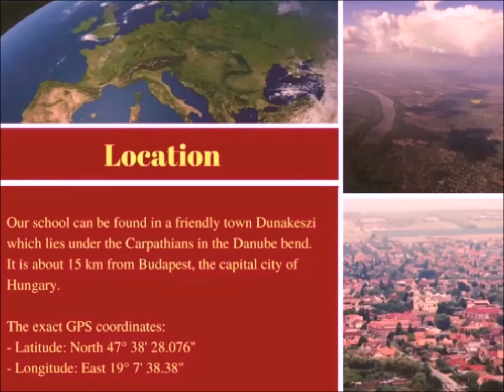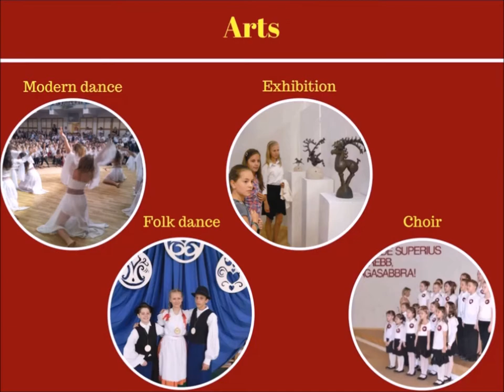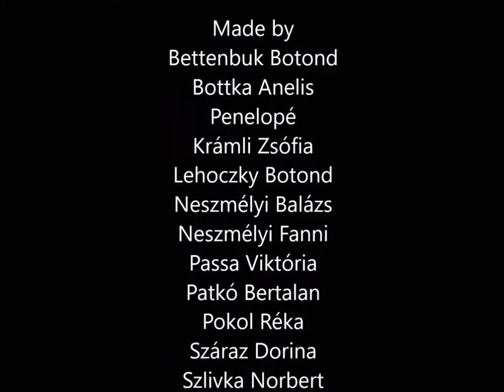Kőrösi Csoma Sándor Primary School, Dunakeszi